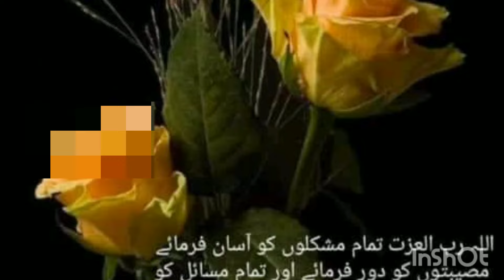عمران خان کا نام لینے پر چیف جسٹس برہمگوہر خان کی دبنگ انٹری آتے ہی سخت دلائل